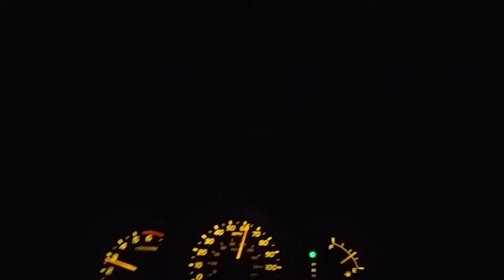Eisenhower / Johnson tunnels Colorado